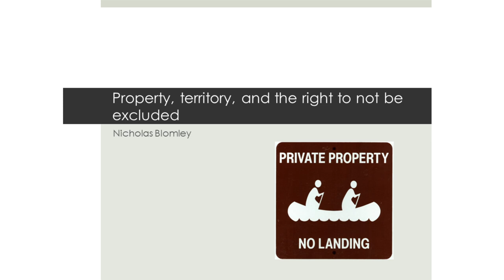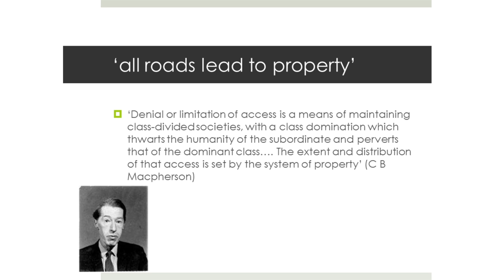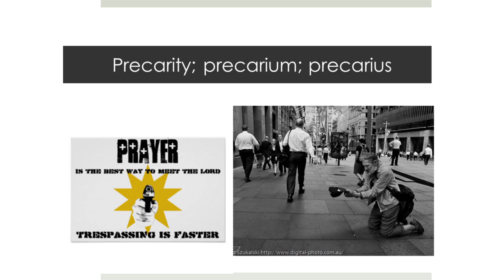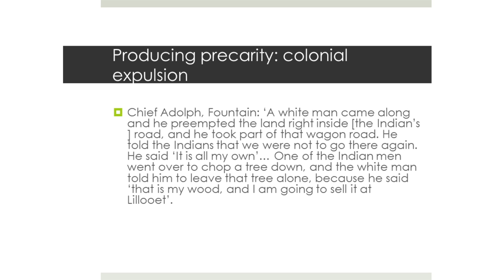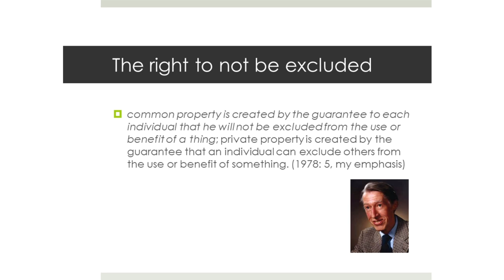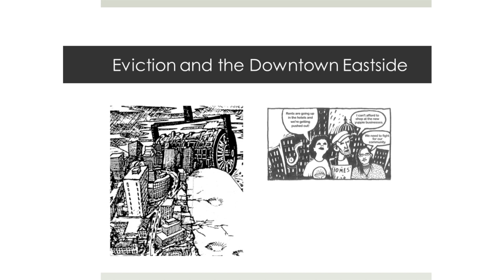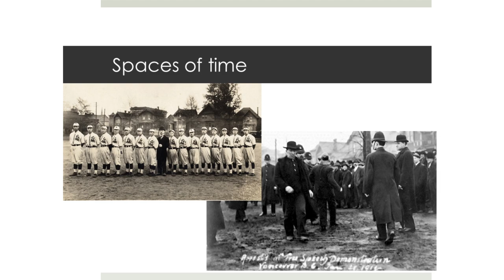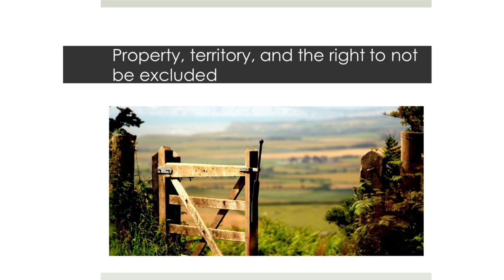Nicholas Blomley: Property, territory and the right not to be excluded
Legal geographer Nicholas Blomley presents “Property, Territory and the Right not to be Excluded” at the Contested Property Claims conference, hosted at Aarhus University in December 2016.

Blomley presents his research on the control of urban spaces, and the social conflicts that arise where several forms of property claims compete for recognition.